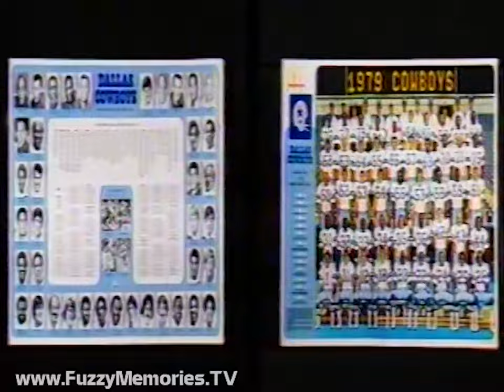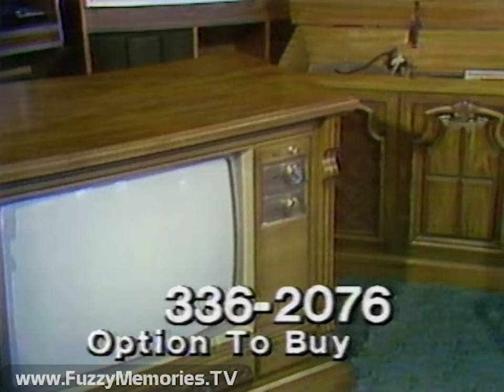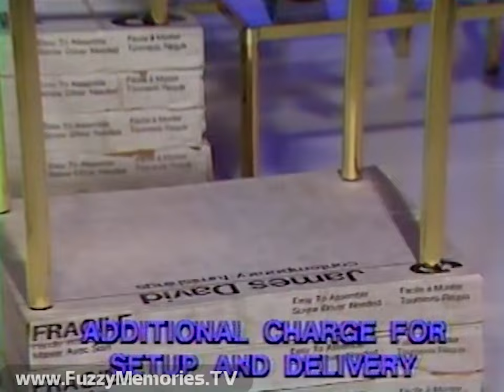Sigmund and the Sea Monsters - "It's Your Move" - KTVT-TV (Complete Broadcast, 1979) 📺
Here's a complete broadcast of an episode of another groovy Sid and Marty Krofft Saturday-morning series, Sigmund and the Sea Monsters ("It's Your Move," S01E12, originally broadcast over the NBC Network on November 24th 1973) as aired on KTVT Channel 11 in Fort Worth-Dallas, TX.

Includes:

Last few seconds of show opening titles (which means we missed who was in it, and who guested in it)

Commercials for:

McDonald's (with Ronald McDonald, Hamburglar, and promo tie-in for 1979 Dallas Cowboys collector's poster)

Kellogg's Frosted Rice (with Tony Jr. on skis in winter)

Commercials for:

Hornetroid and Terraphant action figures of Micronaut series (sold separately, of course) - from Mego

Fetch-It Freddie - from Playskool (voiceover by Peter Thomas)

Lucky Charms (with Lucky out to evade kids on ski slopes)

Toys "R" Us - with Geoffrey (voice of Thurl Ravenscroft), Gigi and Baby Gee - promoting Fort Worth store at I-20 - Cherry Lane Exit and North Dallas store at 5515 Arapaho

Episode Act III

Commercials for:

Ramagon 4000 Construction System

'Sindy' doll from Marx Toys (with Susan Olsen of The Brady Bunch - a different ad from, but filmed around the same time as, ) - "Complete Dining Room"

Smith Furniture - 75th anniversary sale on James David tables and accessories

Episode ending credits (ended before Krofft animated logo bumper)

Commercials for:

Skedoodle - from Hasbro

Lone Star Manufactured Housing and Big B Mobile Homes

Promo for Gunsmoke for weeknights at 7:00pm

Short excerpts of Gilligan's Island opening titles and episode "Diamonds Are an Ape's Best Friend" (S01E22, original air date February 22nd 1965; [most of which is edited out to avoid YouTube blocking])

Commercials for:

Hungry Hungry Hippos - from Hasbro (voiceover by Dan Ingram)

George Grubbs Datsun - sale on new 1980 models

After another brief episode snippet, more commercials for:

Franken Berry and Count Chocula (on baseball field; with tie-in for Star Trek: The Motion Picture collector's close-ups)

Numbers Up - from Milton Bradley

E Z TV Rental - with Jim Newton - rentals on Magnavox color TV's, stereos and hi-fis

Short excerpt of episode Act III

This aired on local Fort Worth-Dallas TV in November 1979 (before November 15th) during the 4:00pm to 5:00pm timeframe.